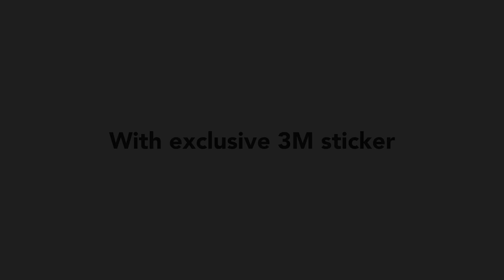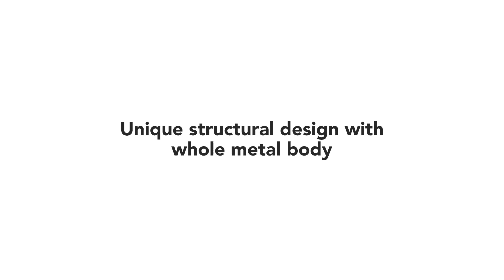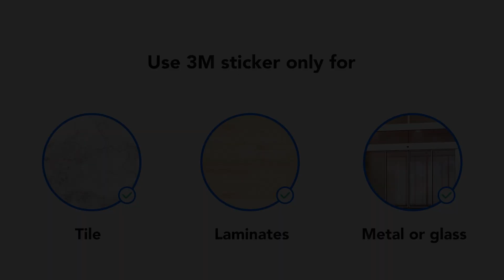KIWI design Camera Wall Mount Bracket for Arlo/Wyze/Rift sensor/Vive base station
Wide compatibility with Oculus Rift Sensor,Arlo, Wyze and other camera with universal 1/4 inch thread.